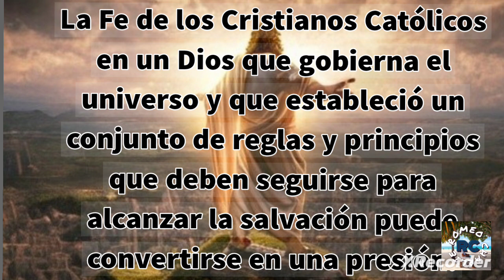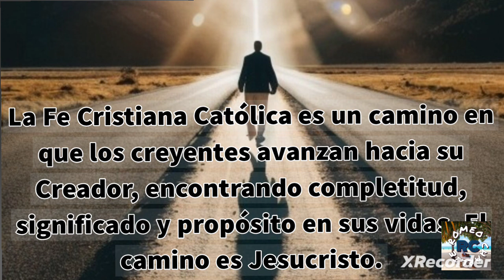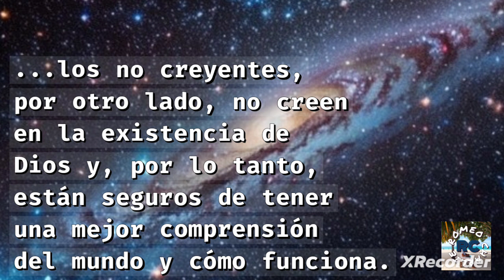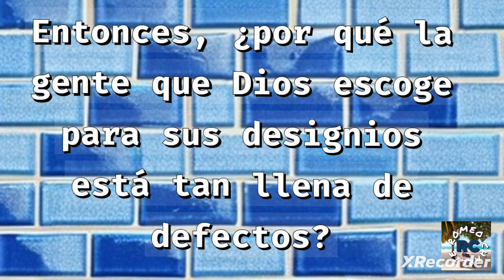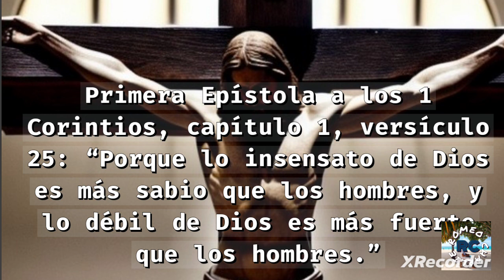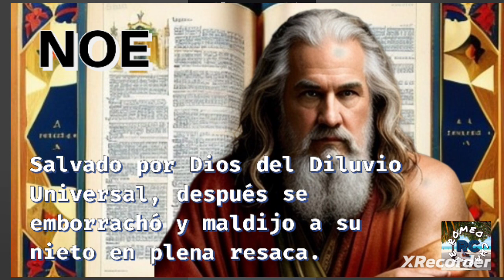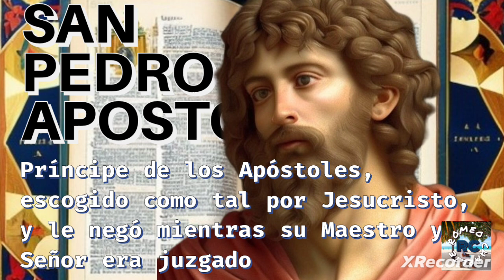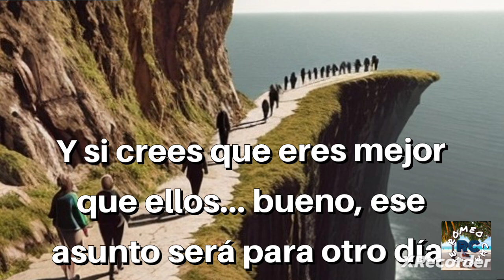Gente Imperfecta, escogida por Dios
No hay gente perfecta y Dios es quien sabe utilizarla bien para sus designios, así a ti no te parezca lógico.